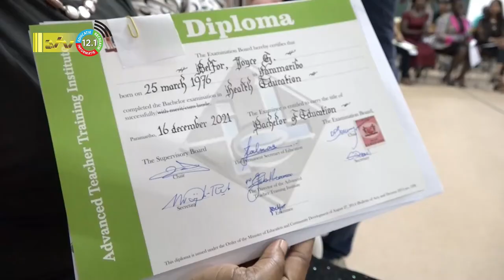12 07 2022 Diploma uitreiking Health Educators